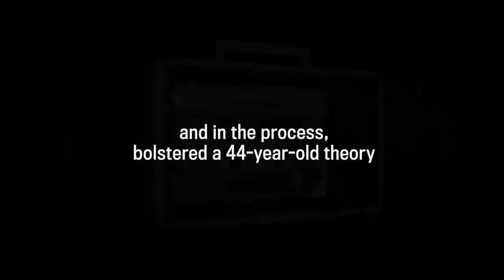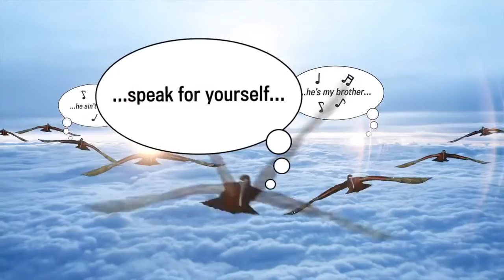Can Animals Be Altruistic?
How the flying V may be a rare example of “reciprocal altruism."